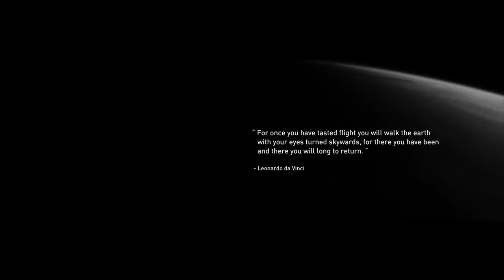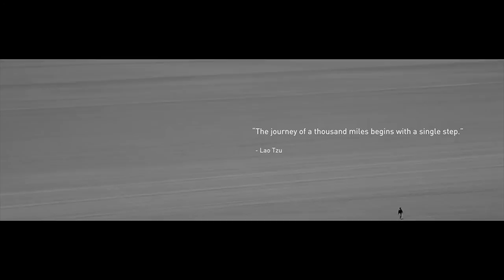MILK magazine - Is there something missing in your life ?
"For once you have tasted flight you will walk the earth with your eyes turned skywards, for there you have been and there you will long to return." - Leonardo da Vinci

We, the people, are artists, poets, free spirits, storytellers, fashionistas, music connoisseurs, life hackers, visual communicators and peacemakers. We have been raised in a world propagating limiting systems of belief, that favor corporate agendas, over the investigation of human potential.

Encouraged in this direction, we are destined to relive the misery of previous generations, stuck in a cycle that does not fulfil our creative potential. To some extent, without challenging our current perspective, we are helping encourage this form of societal decline.

The road back to self can be short or it can be long, yet one thing remains! -- "The journey of a thousand miles begins with a single step."

We want to share with the world information that is honest, informative, uplifting, and inspirational, to encourage others to take a step on their journey.

We propose a reversal away from commercial interests in favour of a more useful, motivational paradigm. Exploring our true connection with the universe whilst driving a conscious shift towards the production of a new kind of meaning.

Remember,

"We are not human beings having a spiritual experience. We are spiritual beings having a human experience." - Pierre Teilhard de Chardin

Music Inspiration Lifestyle Knowledge

JOIN US

join[at]milkin.it